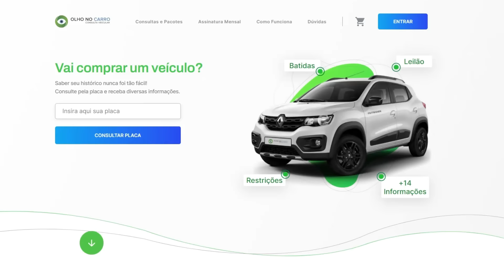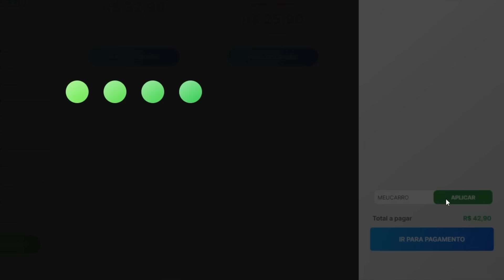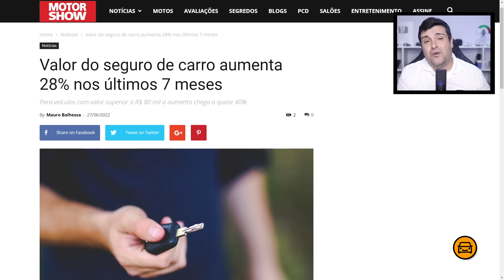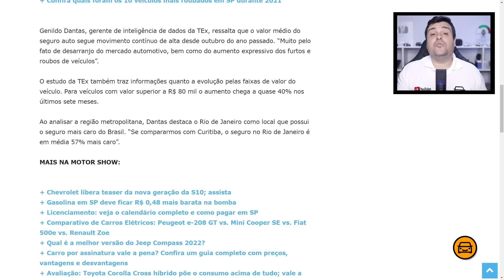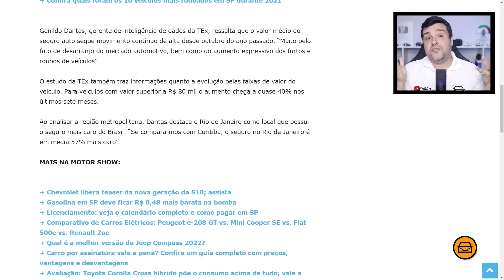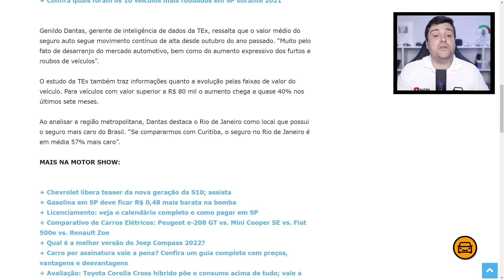SEGURO DE CARRO DISPARA EM 2022 e DEIXA DONOS DESESPERADOS! E AGORA, O QUE FAZER?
Seguros sobem em 2022. E agora, o que fazer? Bora pro vídeo que o Vinicius responde!

► Use o cupom MEUCARRO no site OLHO NO CARRO.
► Carros usados de qualidade é na TURIM MOTORS!

| SEGURO DE CARRO BARATO |